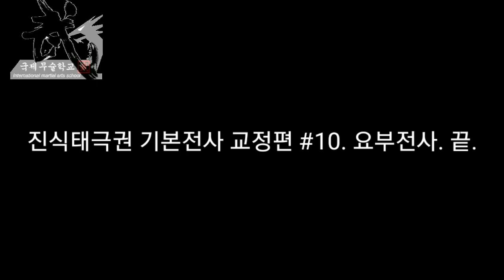진식태극권 기본전사 교정편- 제10식. 요부전사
진식태극권 기본전사 교정지도 영상입니다.
이번 영상에서는 제10식 요부전사를 다룹니다.

4식 쌍수소전사에서 자연스러운 흐름으로 이어서 10식 요부전사를 합니다.